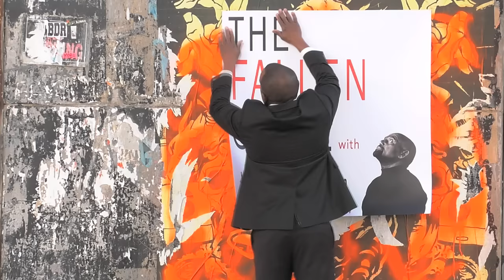Does Racism Really Exist? (Episode #4)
Welcome to “The Fallen State” TV with host Jesse Lee Peterson. The Fallen State TV is a weekly web series that focuses on relationships, human nature, religion, and societal ills with open, honest dialogue. The show tapes in front of a studio audience every Sunday. Full show airs Wednesday nights 6 p.m. PT / 8 p.m. CT/ 9 p.m. ET

In this episode, Jesse Lee Peterson interviews Pastor Chuck Singleton of Loveland Church in Southern California. Topics: race relations, anniversary of Trayvon Martin shooting, racial profiling, man/woman relationships and much more. Loveland Church has three locations with a congregation of 5,000; as well as a vibrant online community. Pastor Singleton is known for debating the likes of former New Black Panther head and Louis Farrakhan disciple Dr. Khalid Muhammad. He also produces music videos on topics related to man/woman relationships, race relations and police issues.

Attend taping. Arrive by 4:30pm. Taping is from 5-6pm: 6146 West Pico Blvd., LA, CA 90035